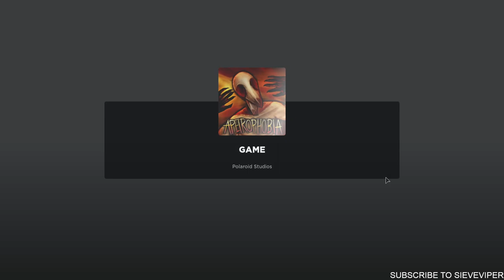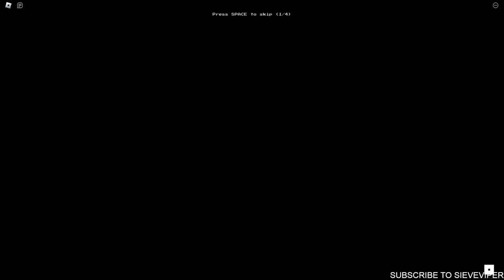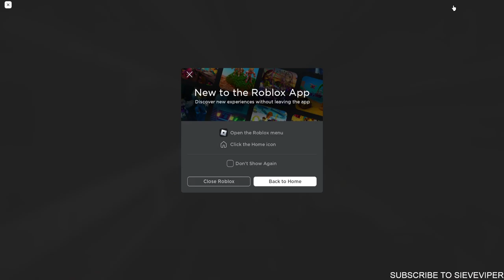BAKCROOMS ROBLOX EDITION? | ROBLOX #32 | Apeirophobia [UPDATE 3.5]